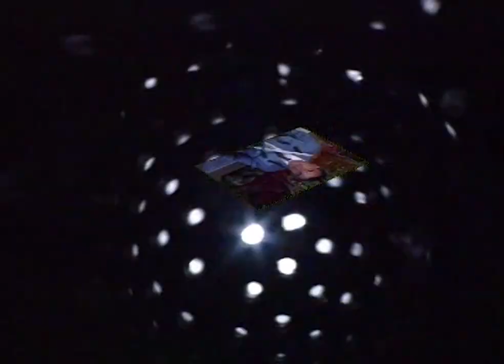Zahid Məmmədzadə — Elbəyi | İnstrumental İfa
Zahid Məmmədzadə tərəfindən "Elbəyi" mahnısının instrumental ifası.

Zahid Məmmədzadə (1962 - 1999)